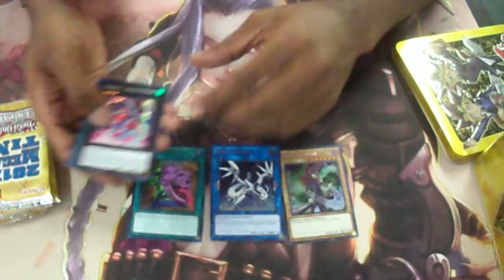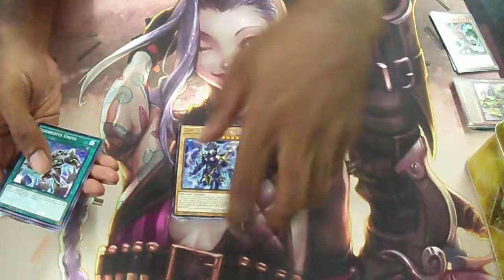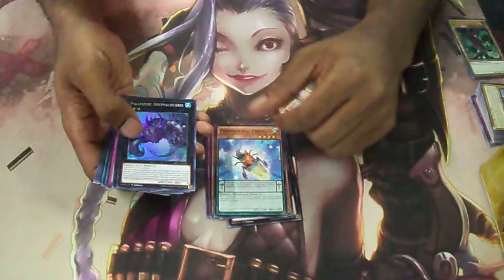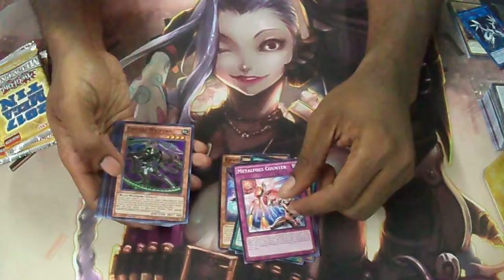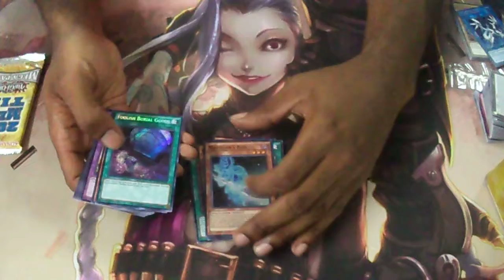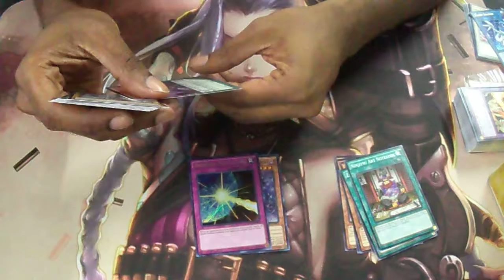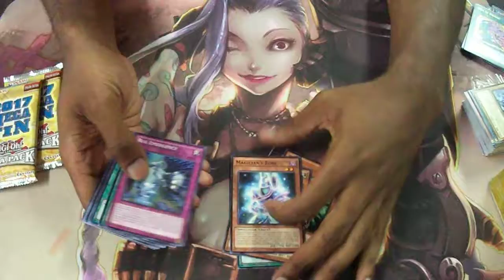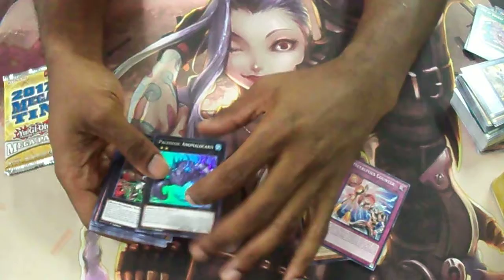MEGA TIN OPENING 2017( GREAT PULLS)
Sorry about the late upload but the weather has been acting crazy lately and its been cutting into being able to get videos uploaded properly. All that aside next video will be no later than Saturday